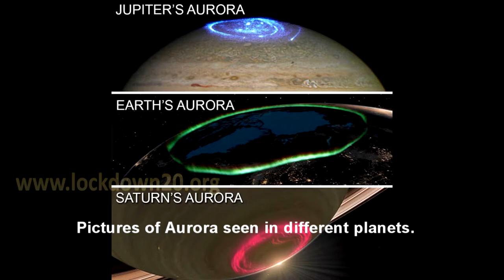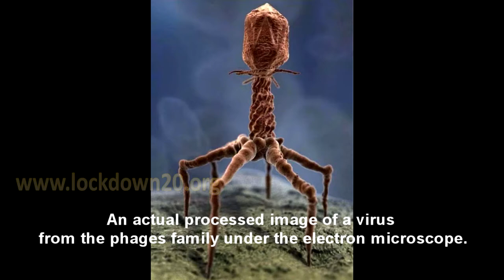30 Amazing Unseen Side Of Things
I am not the creator of the post, original post content is

We live in a beautiful world filled with marvelous things all around, but most at times, we forget as we get caught up in our daily lives. A lot of people barely stop to appreciate the clear blue sky or perhaps even smell the roses, much less open roses to see the gorgeousness it carries within.

Turned out, there are some admirable secrets hidden underneath and inside things you would never think to take a closer glance at.

You admire a lion fur on the outside, but have ever wondered how the intricate pattern sits on the inside? Well, listed here is a collection of photos showing the unseen side of things that’s around us.